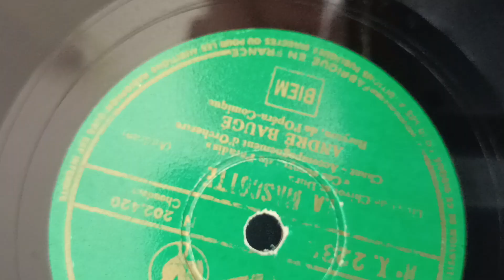Extraits de La Mascotte et. des Cloches de Corneville